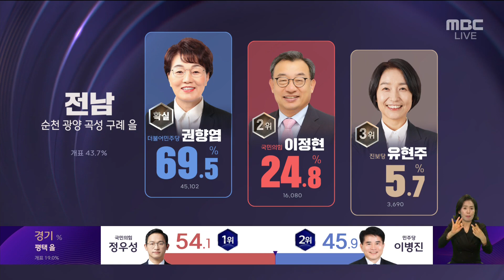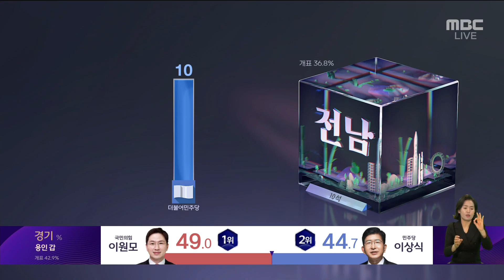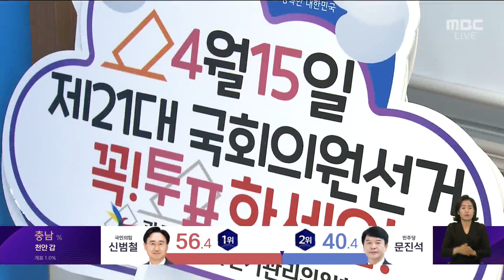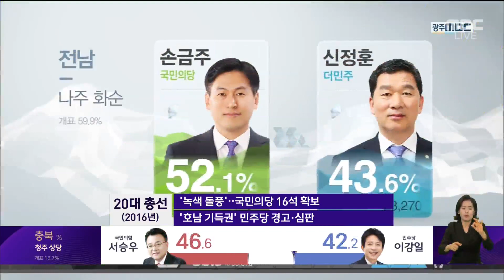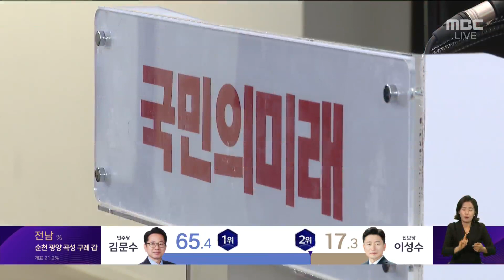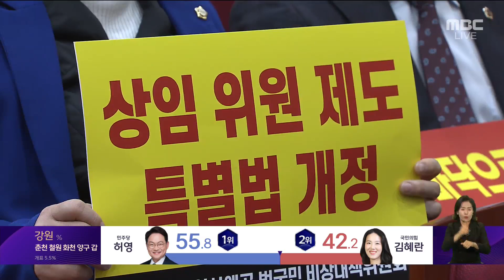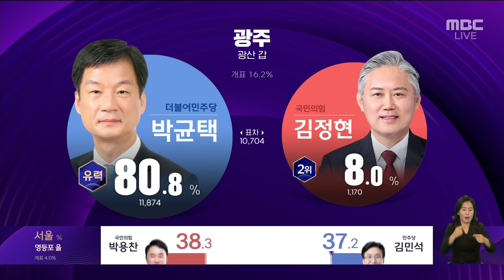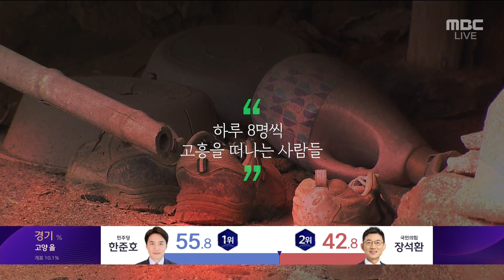[선택2024]광주MBC 개표방송2부